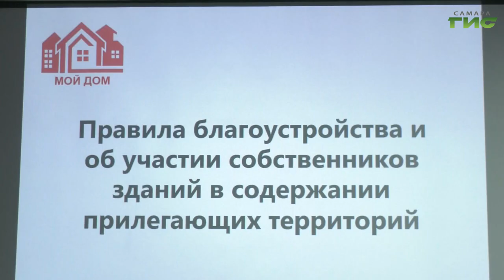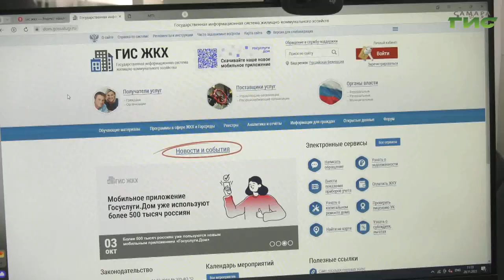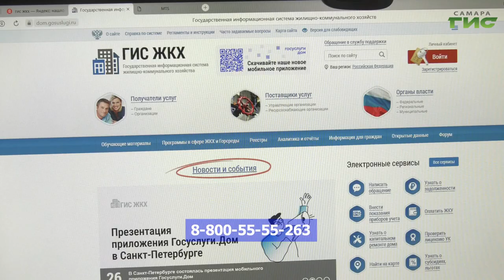В Самаре проходят обучающие семинары в рамках проекта "Мой дом"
В Самаре продолжается серия обучающих семинаров в рамках проекта "Мой дом" для председателей советов многоквартирных домов. На встречах горожане могут задать интересующие вопросы, в том числе в сфере ЖКХ. Накануне семинар прошел в штабе общественной поддержки Самарской области. Подробности - в нашем сюжете.